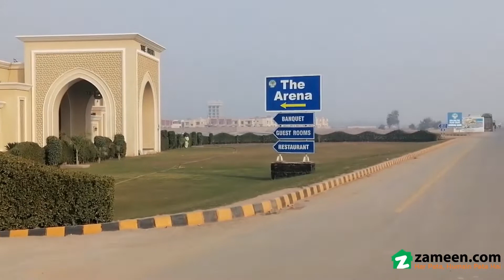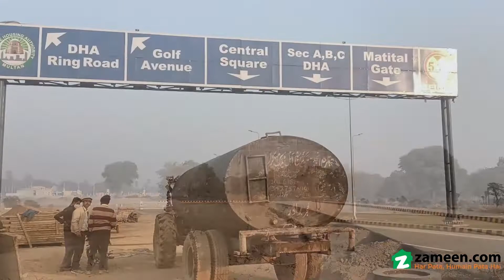8 MARLA RESIDENTIAL PLOT FOR SALE IN PHASE 1 DHA MULTAN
Good Location.
Best Time To Invest In DHA Multan.